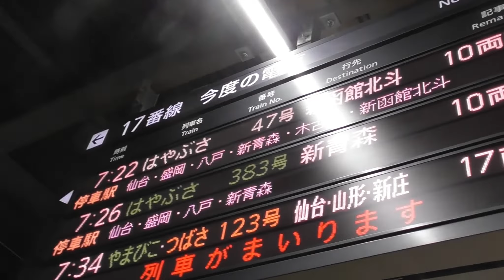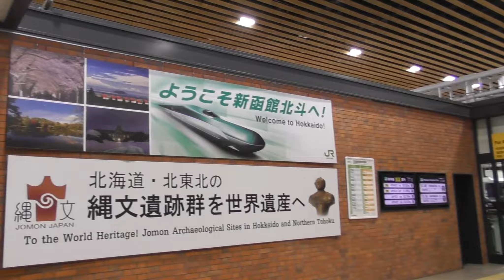新幹線でGO!北海道へ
昨日（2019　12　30）大宮駅から函館に新幹線で向かいました